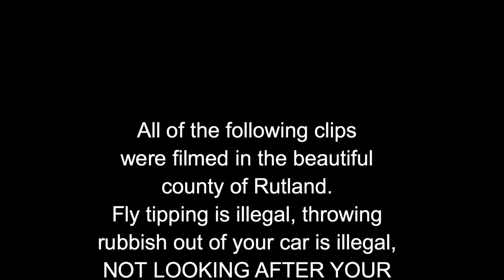Rubbish Dropped in Rutland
Film clips of rubbish dropped in Rutland, UK